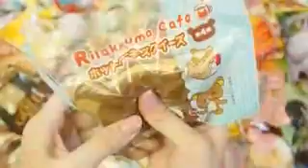สุ่มบีบSquishy. ฟินๆ!🎉✌ EP.2 ♥